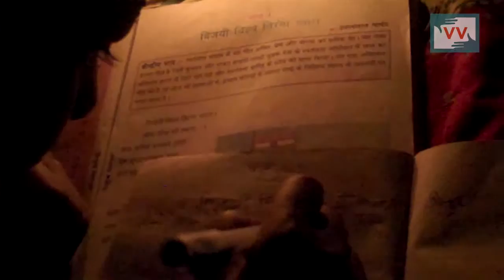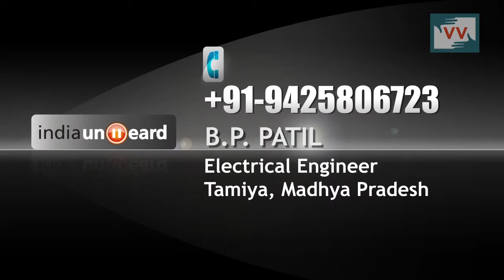Farmer's from Gonabadi facing electricity problem - Raju reports for IndiaUnheard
Community correspondent Lakhu reports from Madhya Pradesh for Video Volunteers.